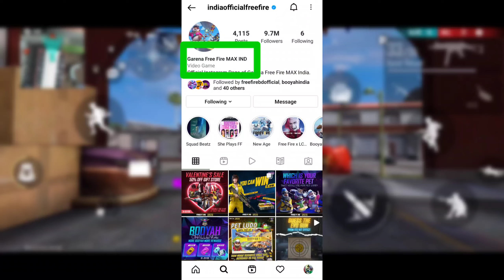free fire band India | free fire band news | free fire ki band hobe | free fire not opening today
freefire band India | freefire band news | freefire ki band hobe | free fire not opening today

Free fire not open jio SIM problem
Jio sim a free fire open hoche na kano
Free fire band news from gaming with thala is back